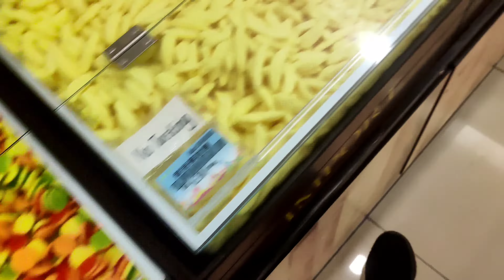TWIN TOWER MALAYSIA || (KLCC) PETRONAS TWIN TOWER || KUALA LUMPUR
So,

Hit likes.
B safe and stay safe
Till than,
keep smiling and keep loving❤️